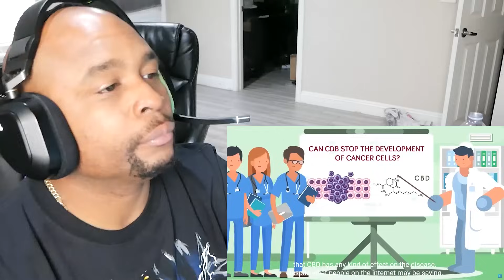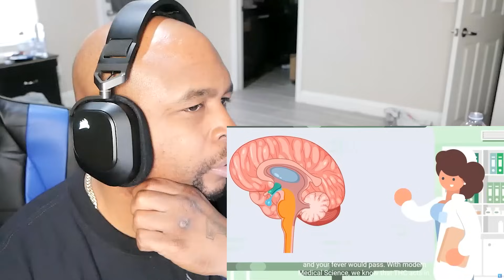What Happens To Your Body When Smoking Weed Reaction!